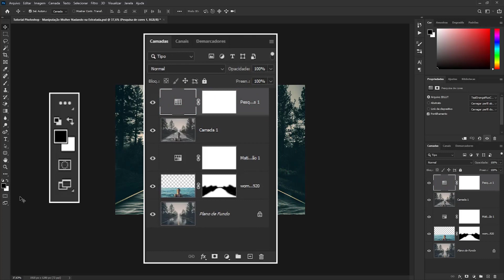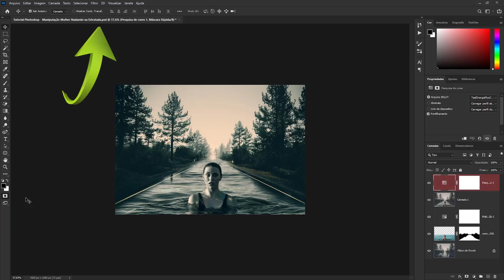CAMADA FICOU VERMELHA - Como Solucionar ??? | Photoshop